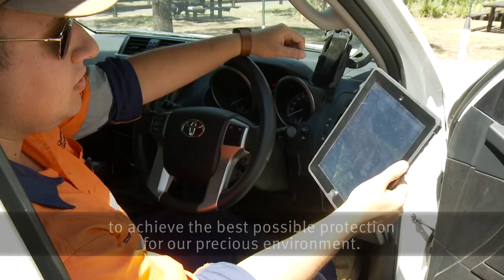Working with us—the Department of Environment and Heritage Protection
The Department of Environment and Heritage Protection is recruiting staff for new jobs in its environmental regulation and services division.